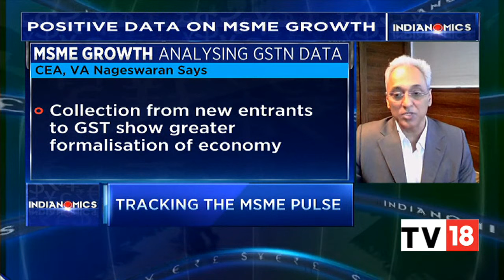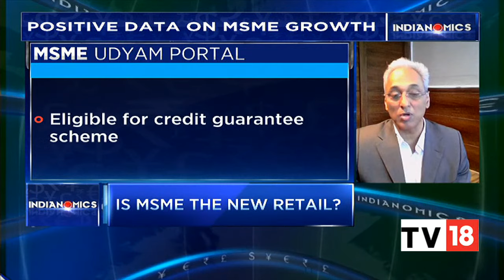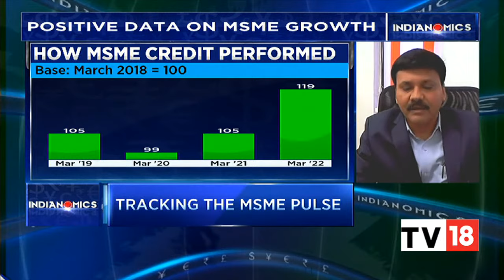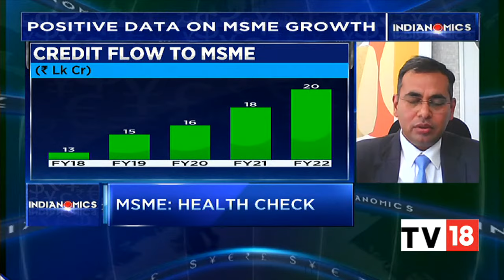Tracking The MSME Pulse: Prominent Experts Give A Health Check On India's MSME Sector | CNBC-TV18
In an exclusive conversation with CNBC-TV18, Rajesh Kumar, MD and CEO, Transunion CIBIL, Dhrubashish Bhattacharya, Head-MSME, Bank of Baroda, Vivek Tripathi, Head-Commercial Banking, AU Small Finance Bank and S Ramann, CMD, SIDBI, give a health check on India's MSME sector and track the improvement of India's MSME sector. Listen in.

n18oc_business